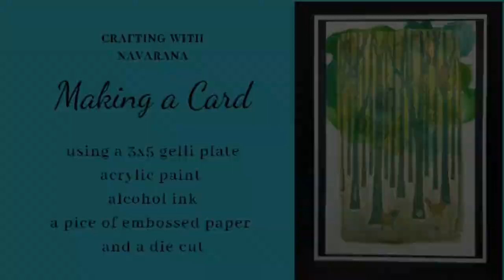Crafting with Navarana - Making a card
Using a 3x5 gelliplate, acrylic paint, alcohol inks, an embossed piece of paper and some die cuts.

OBS About alcohol ink!

Inks, blending solution and alcohol contains solvents that can harm your brain!
Therefore you should always work in well ventilated conditions and preferably wear a mask with filters. If this is not possible work in short increments and air out the room.
This is also why you should never use a straw to move your ink around.
I am a beginner in alcohol ink, but I love the medium so I have gotten myself a mask as health should come before craft.
I hope I have inspired you to take care of yourself and your family ❤ and may the crafting muses look out for you ❤